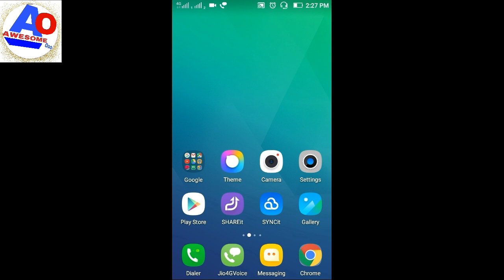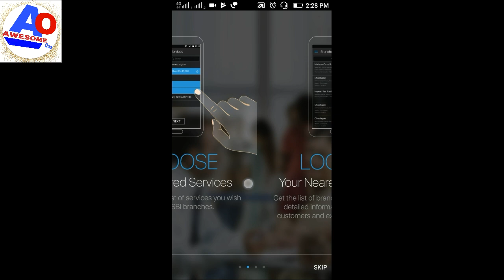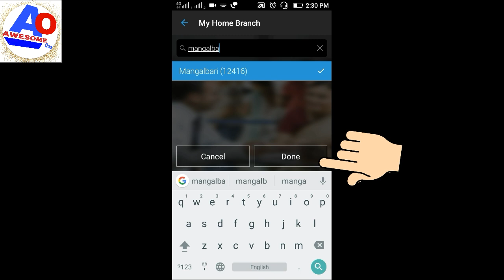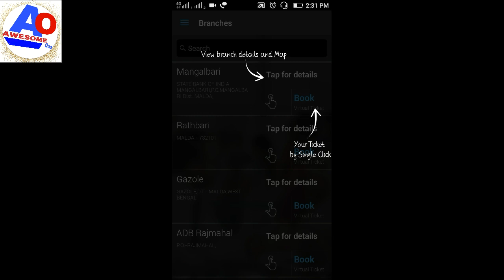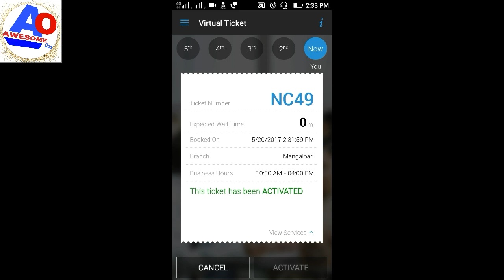SBI টাকা জমা বা তেলার কুপন মোবাইলে থেকে পাবেন How To SBI coupon no Android mobile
SBI টাকা জমা বা তেলার কুপন মোবাইলে থেকে কিভাবে​ পাবেন

Biplob